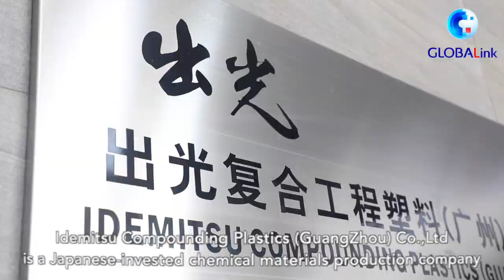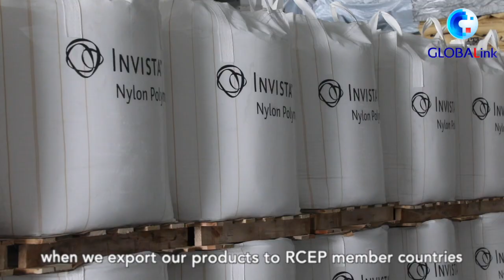GLOBALink | RCEP brings new economic opportunities to Chinese and foreign companies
World's largest free-trade pact RCEP has come into force for almost ten days. What benefits have companies in China actually felt? Click the video to find out